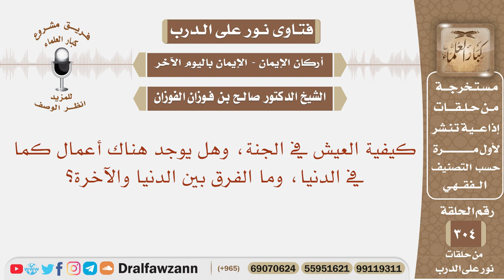كيفية العيش في الجنة، وهل يوجد هناك أعمال كما في الدنيا، وما الفرق بين الدنيا والآخرة؟ الفوزان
نص السؤال: كيفية العيش في الجنة، وهل يوجد هناك أعمال كما في الدنيا، وما الفرق بين الدنيا والآخرة؟

السيرة الذاتية :
للاشتراك في قناة الشيخ صالح الفوزان

رئيس الفريق
لمشروع كبار العلماء